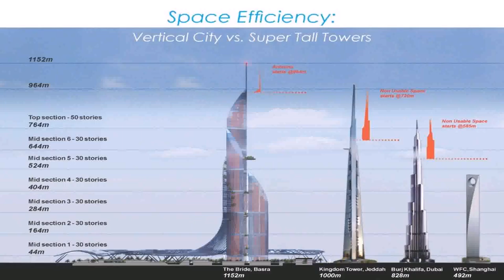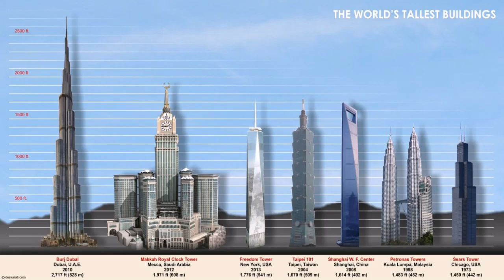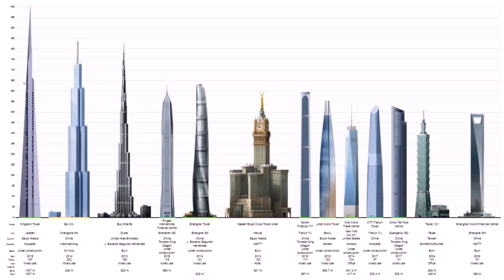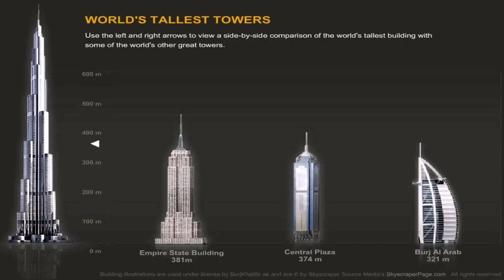Tallest Building In Dubai 2014 (see description)